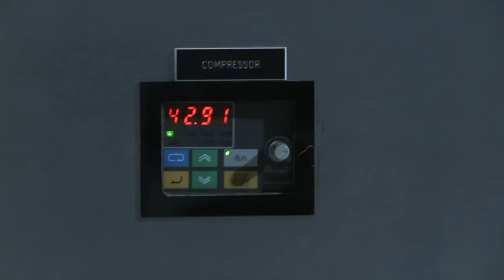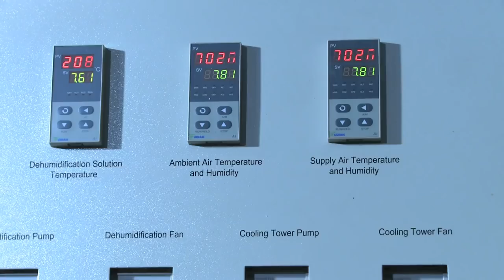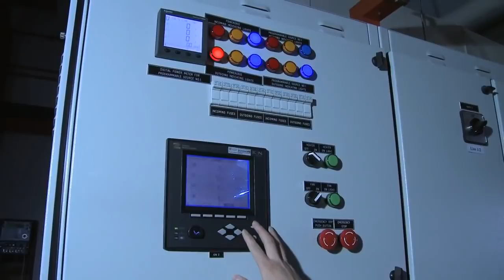EXQUISITUS, Centre for E-City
EXQUISITUS, which means "Superb" in Latin, is a Centre of Excellence to advance research and development in electrical systems for future cities.

We develop key technologies in many application areas such as
1) Power electronic devices,
2) Intelligent control & optimization,
3) Autonomy for applications in environmental monitoring,
4) Renewable energy system,
5) Transportation system,
6) Aerospace engineering,
7) Maritime engineering,
8) Sustainability & defence.

The Centre's research activities are organized into four research programmes and they are
1) Intelligent power & energy systems,
2) Green cooling & air conditioning technologies,
3) Unmanned systems & urban mobility and finally
4) Urban sensing & data analytics

These four research directions can be further broken down into the following major areas such as
1) Energy conversion devices,
2) Clean & renewable energy system,
3) Energy storage,
4) Smart grids,
5) Energy efficient buildings,
6) Control system technologies,
7) Mobile robotics and
8) Intelligent transportation.

The Centre has an on-going research funding of about $26M from national funding agencies such as A*STAR, National Research Foundation (NRF) and local industries. In particular, the Centre was recently awarded a competitive research programme with a total funding of close to $10M by National Research Foundation to develop next generation of heating, ventilation and air-conditioning (HVAC) systems, aiming to achieve better energy efficiency.

EXQUISITUS has established research collaborations under the CREATE programmes of National Research Foundation with Technical University of Munich on e-vehicle systems, with University of California at Berkeley on Building Efficiency and Sustainability in the tropics, with Massachusetts Institute of Technology (MIT) on future mobility, and with ETH Zürich of Switzerland on future city.

In EXQUISITUS, it is our mission to develop multi-disciplinary research capabilities, and to provide technical expertise services in Singapore; to enhance sustainable economic growth, and building smart and intelligent automated system.